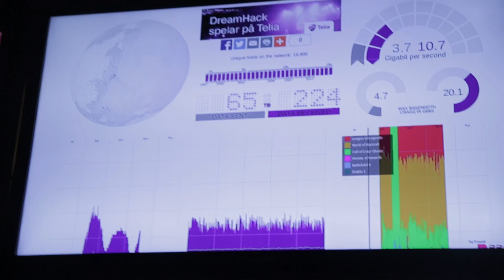Living the DreamHack | Summer 2014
We went to DreamHack Summer 2014. So many computers... So much internet... So many good times. Why does the sun go down so late and come up so early? It's crazy, but we'll take it.